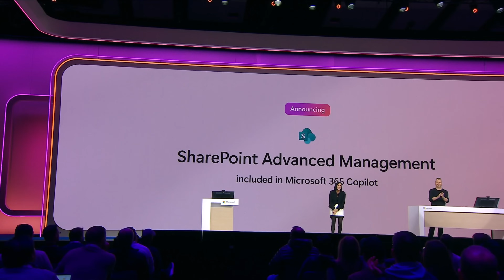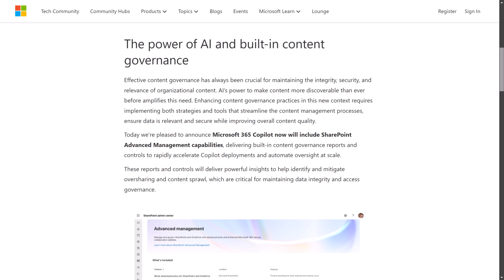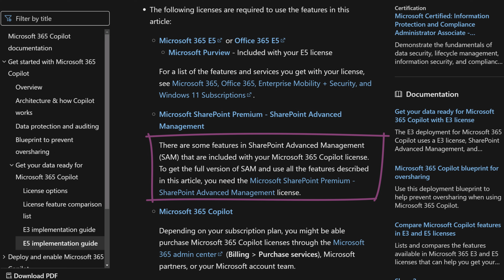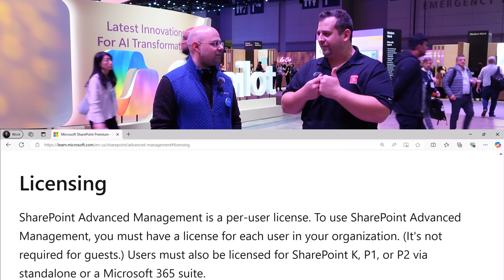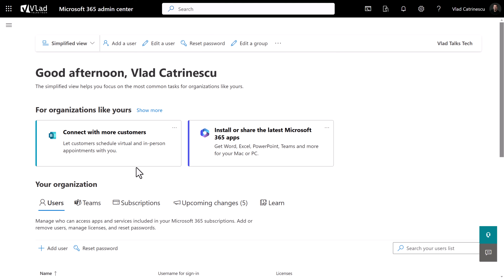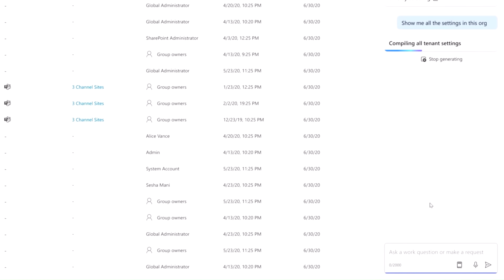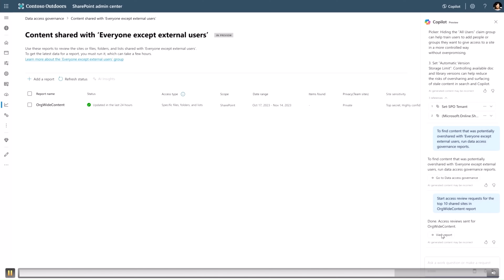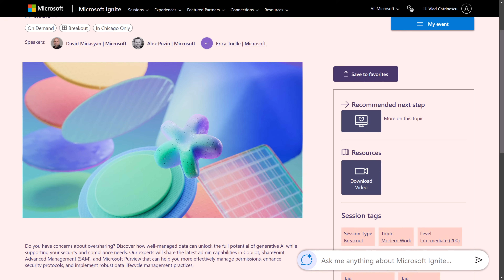FREE? 😮 SharePoint Advanced Management Licensing Q&A with Microsoft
SharePoint Advanced Management had some huge licensing changes at Microsoft Ignite 2024!  In this video, I am joined by Dave Minasyan, Product leader at Microsoft working on the SharePoint team who answers all of your questions!

Chapters
0:00 Introductions
1:20 Why did Microsoft Change Licensing
3:03 What features are included with SAM in M365 Copilot
4:14 How many Microsoft 365 licenses do you need for SAM?
5:45 When SAM will be available as part of the M365 Copilot License
8:00 Can I get a refund for my existing SAM subscription?
9:50 Shoutout to Power Platform Licensing Changes
10:10 Copilot in the Microsoft 365 Admin Center News
10:40 What's coming to Copilot in the SharePoint Admin Center
13:58 Conclusion & Microsoft 365 Community Conference